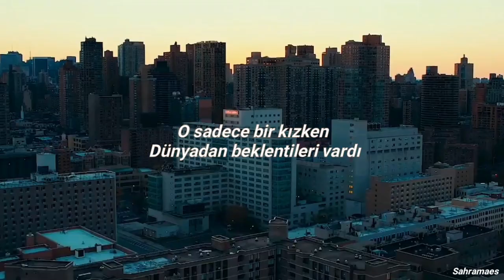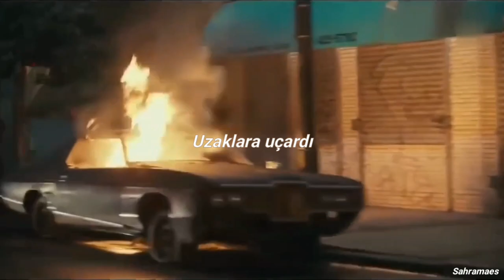coldplay - paradise ( türkçe çeviri )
Bana gelsin bu şarkı
Çok hüzünlü ama gaza getiren hayata küsen ınsanlari bile bence biraz ruhlandiran bir şarkı olmalı eski band 🌿🌿